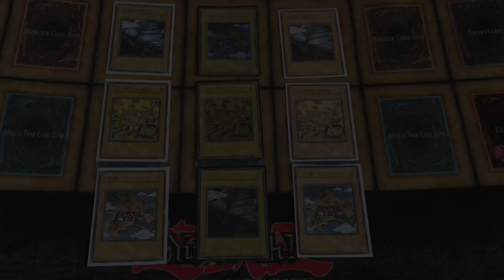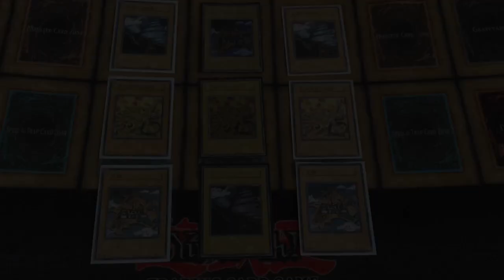How to Improve Your Yu-Gi-Oh! Collection/Card Access (intch95)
GET THIS VIDEO TO 150+ LIKES PLEASE ;)
SHOUTOUTS:

XBOX LIVE GAMERTAG: GivingPlanet79
NINTENDO DS FRIEND CODE: 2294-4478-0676
DUELING NETWORK: intch95, intch95 2